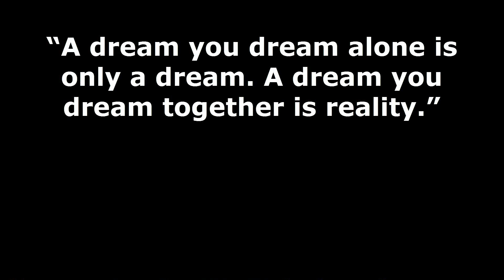Mumbai Reacts on Eco-Friendly Diwali 2015 ! MUST WATCH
This video shows what Mumbai has to say about Diwali.See people from all age groups speaking about this great Indian Festival, how they celebrate,why it is celebrated and how to celebrate it in a Eco friendly way.
Many people who used to burst crackers did understand the side effects and promised to celebrate,support and promote Eco Friendly Diwali.Watch them speak their heart out !

Host and idea by : Jeevan Kadam
Camera person,Editor,Technical guide : Prasad Vedpathak [AKA - Ur IndianConsumer]